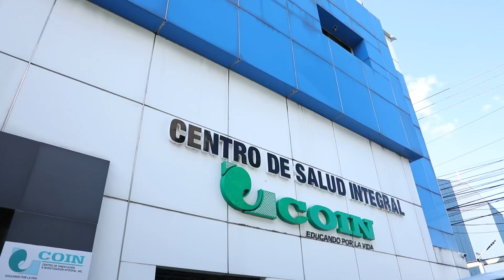Pacientes de hospitales reciben Bono Navideño de parte del Gabinete Social